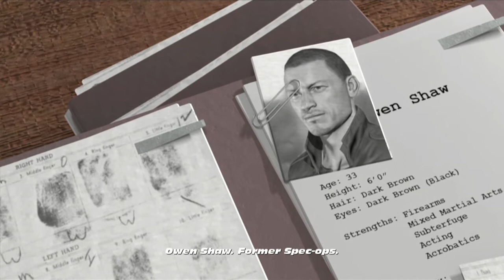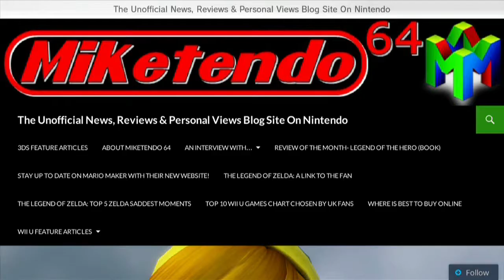S1E13 Fast & Furious Showdown- Wii U Lv1 Playthrough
Episode 13 in our Wii U Lv1 Playthrough  presented by Mike Scorpio of Miketendo64.com. In this episode we feature Fast & Furious: Showdown. Based on the events of FF5 & FF6, Showdown integrates itself between the two with it's own unique storyline, From flipping cars in Moscow to heisting Safe's in Rio, it's time for Fast & Furious Showdown!